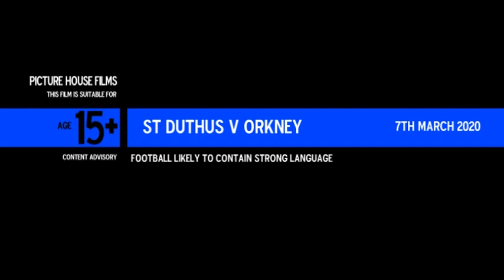7th march 2020 St Duthus v Orkney